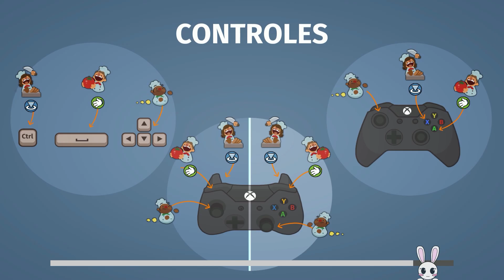Una cocina terrorífica!! | 05 | Overcooked en Español